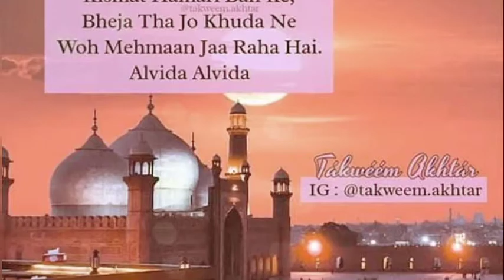Alvida Mahe Ramdan / WhatsApp Status...2020